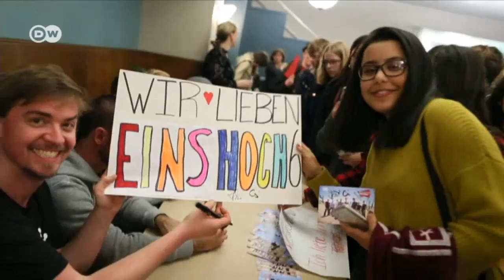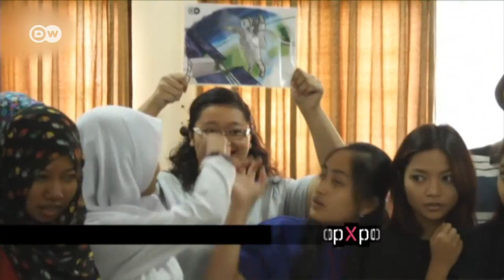Rappers EinsHoch6: Language ambassadors | DW English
EinsHoch6 mash up rap and classical music. Since 2013, DW has been producing a video diary of the Munich band – to help Americans learn German. We caught up with EinsHoch6 on their current US tour.